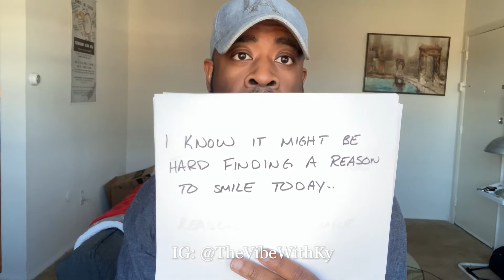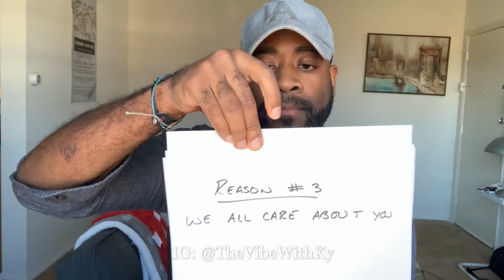3 Reasons to Smile Today! | The Vibe With Ky - Kyrus Keenan Westcott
Today may be a rough day. I totally get it! If it helps, I'll give you 3 reasons why you should smile today! IG: @TheVibeWithKy